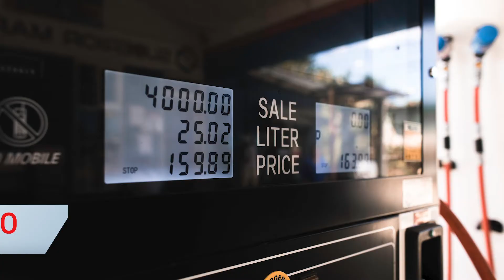Trasporto e Logistica, le prime novità di questo 2022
- Il Governo austriaco ha deciso di aumentare il prezzo dei pedaggi per i veicoli industriali con peso pari o superiore alle 3,5 tonnellate. Gli aumenti varieranno tra l'1,3% e l'1,5% a seconda della categoria del veicolo.

- Dal 1° al 31° gennaio #2022, è possibile presentare la domanda per chiedere il rimborso parziale delle accise sul gasolio consumato dai veicoli industriali delle imprese di autotrasporto nei mesi di ottobre, novembre e dicembre.

- Le associazioni Alsea (spedizionieri lombardi) e Anama (agenti aerei), denunciano l’intasamento alla cargocity di Malpensa segnalando una situazione “insostenibile” nel magazzino Mle/B3.
La richiesta alla Sea – l’ente che gestisce l’aeroporto – è d’intervenire sulla manutenzione delle strutture esistenti e sull’apertura di nuovi spazi.